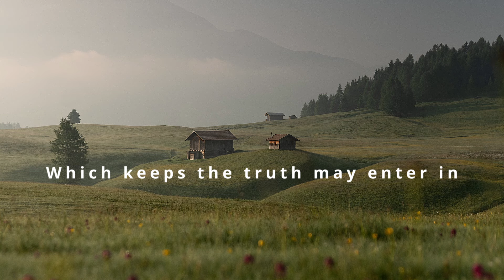You Will Keep Him In Perfect Peace (Isaiah 26:1b-4 · Bible Song)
Word for word Bible(NKJV) worship song from Isaiah 26:1b-4

We have a strong city;
God will appoint
salvation for walls and bulwarks.
[2] Open the gates,
That the righteous nation
which keeps the truth
may enter in.

[3] You will keep him in perfect peace,
Whose mind is stayed on You,
Because he trusts in You.

[4] Trust in the Lord forever,
For in YAH, the Lord,
is everlasting strength.

VOCALS
Lee Lizanne x  Lee Eu Vern